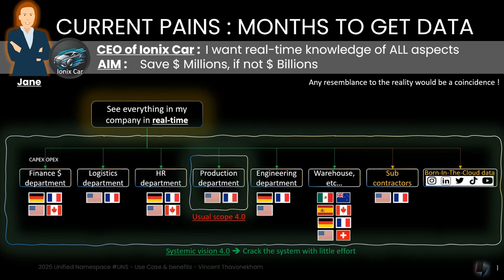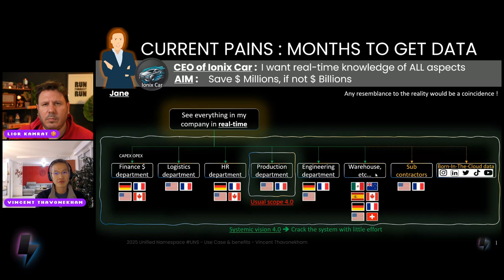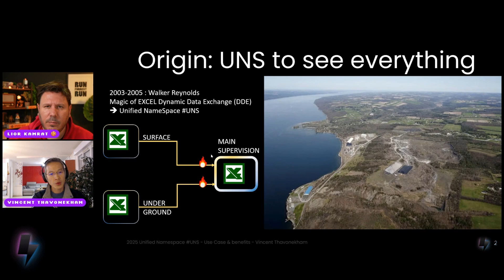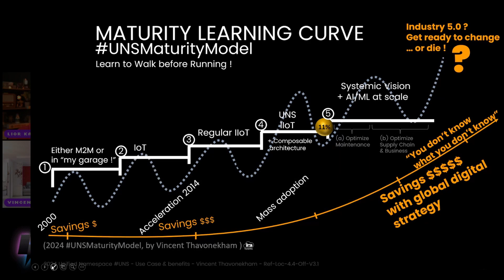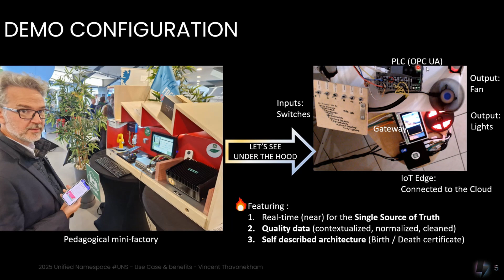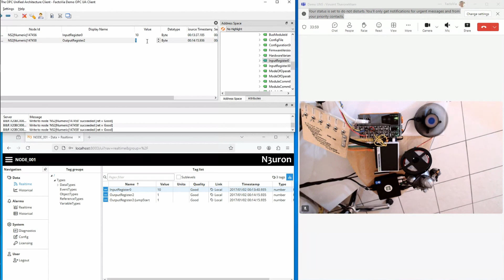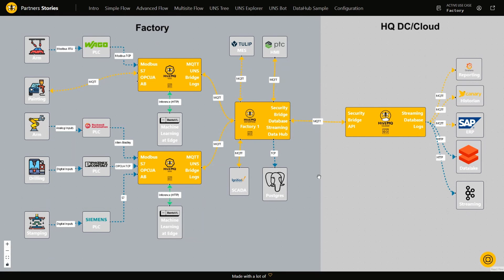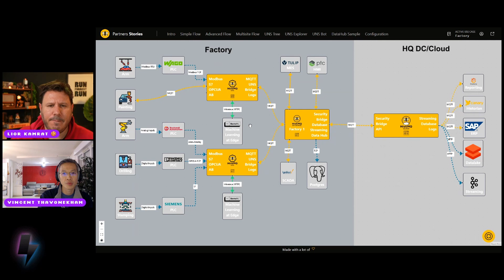Unified Namespace for IIoT with Vincent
Unifed Namespace model is an interesting one and aligns quite well with the Industrial IoT space, a good thing I have Vincent Thavonekham to school me.

Check out the Arc Jumpstart ⚡